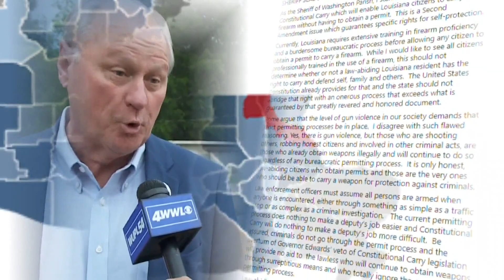Constitutional carry split law enforcement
At gun training courses across the state, the aim is safety and education.

“We try to hammer home training as much as we can,” said Devvin Burgess at Jefferson Gun Outlet in Metairie.

That training and the permit both required to conceal carry in Louisiana could soon no longer be needed. That’s if the state legislature overrides a veto from the governor on a constitutional carry bill.